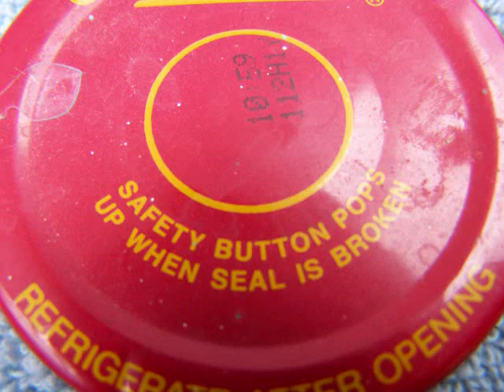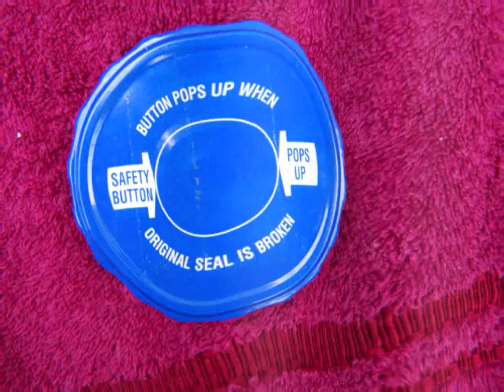Safety Button Song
Safety Button Song_0001